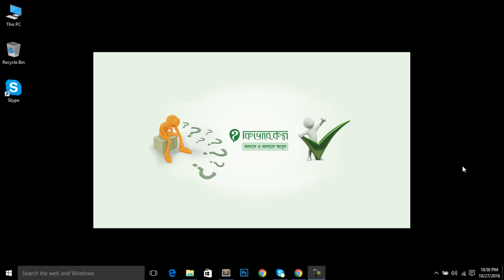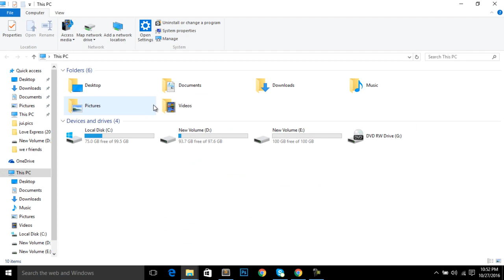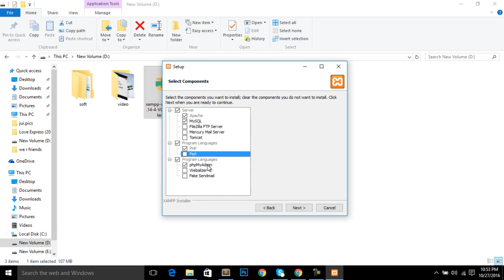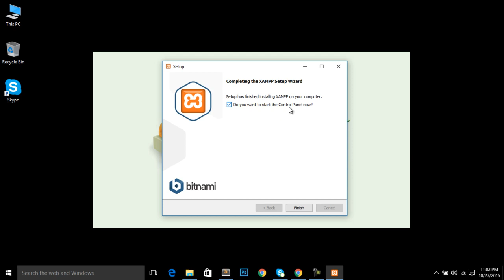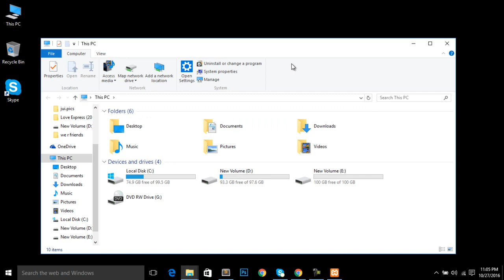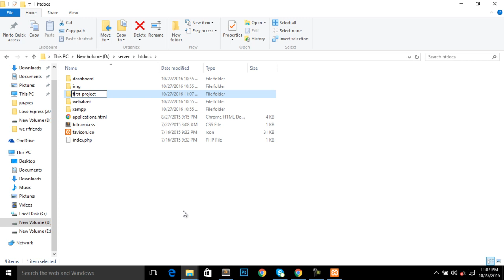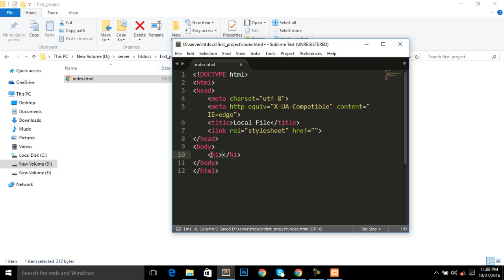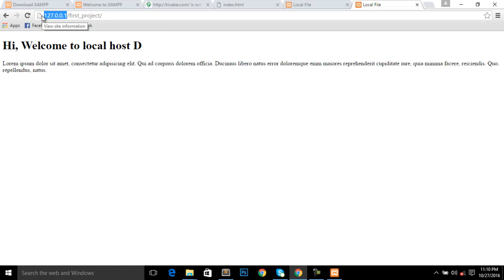লোকাল সার্ভার ইন্সটল localserver xampp installation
লোকাল মেশিন এ কাজ ওয়েব এর কাজ করতে গেলে পিসি তে লোকাল সার্ভার সেটআপ দিতে হয় । আজ আমরা দেখিয়েছি কিভাবে লোকাল কম্পিউটারে লোকাল হোষ্ট বা সার্ভার  ইন্সটল দিতে হয় । আমরা দেখিয়েছি কিভাবে xampp server install দিতে হয় এবং ইন্সটল  দেবার সময় কি কি বিষয় খেয়াল রাখতে হয় ।

Apache Run না হলে দেখে নিন PC তে Skype আছে কিনা । থাকলে স্কাইপের পোর্ট চেন্জ করে নিন  skype এর  Advance Option  থেকে ।  নিচের লিংক টিতে দেখালো হয়েছে ধাপ গুলো ।

উইন্ডোজ দেবার পর আবার লোকাল সার্ভার ইন্সটল না করে আগের যে সার্ভার ইন্সটল করা আছে, সেটি ই রান করে নিতে পারবেন । দেখে নিন কিভাবে লোকাল সার্ভার আবার রান করতে হয় ।